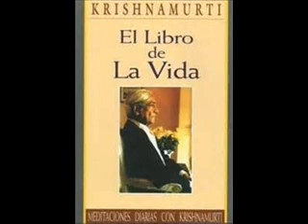0309 JK El Apego es Autoengaño (S&E)